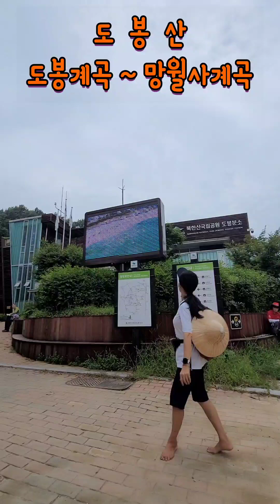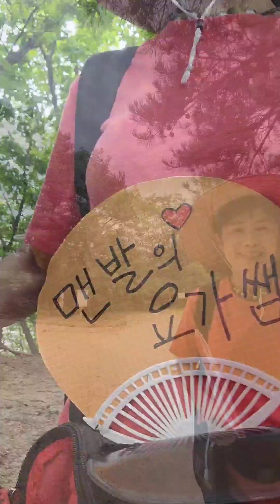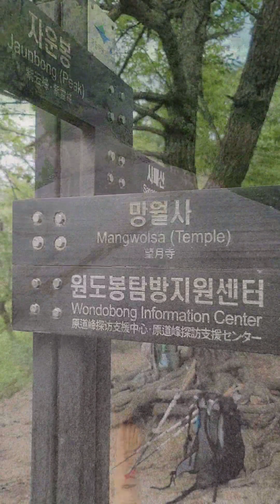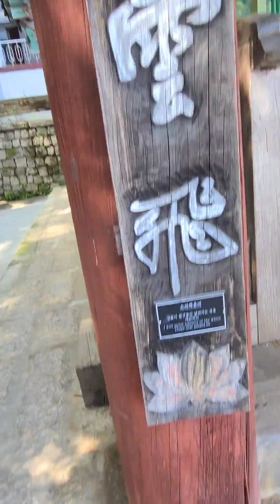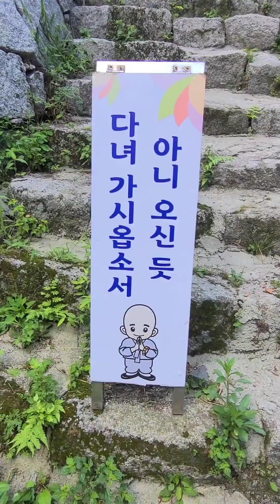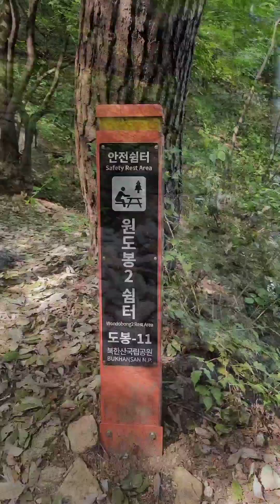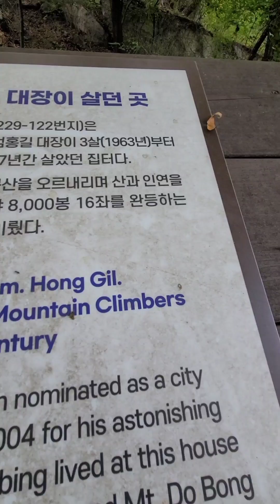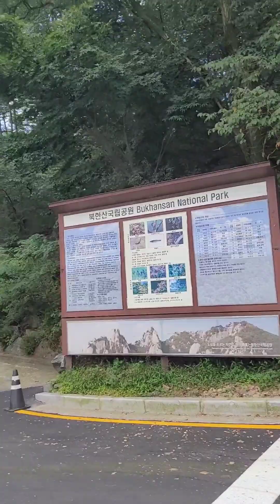피서산행8) 苦盡甘來 도봉계곡지나 포대능선 지나 망월사계곡 *도봉산 苦行하며 人生을 論하다 feat. 망월사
고생끝에 낙~
도봉계곡의 처절함을
각황사계곡에서 달래었다
날씨도
시간도
상황도
모두가 악조건이었던
이번 계곡산행에서
마무리는 시원했다는
그러나
아~
여름에 다시는 가지 않으리~